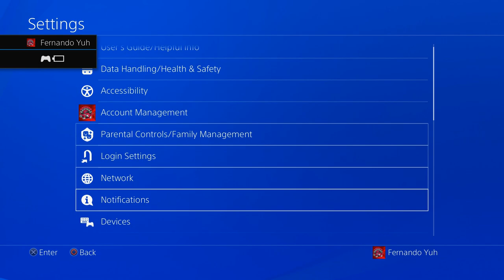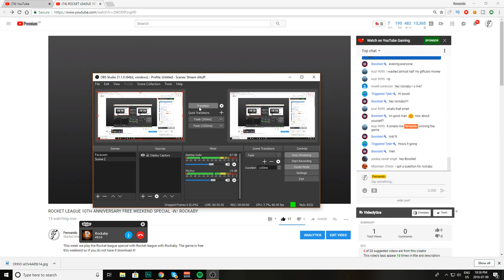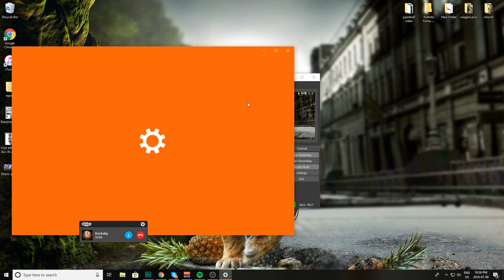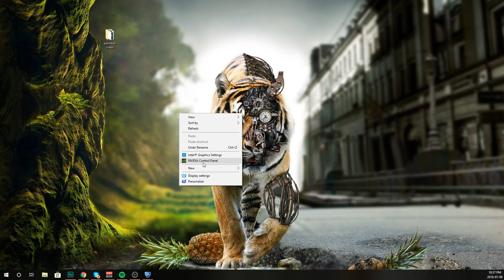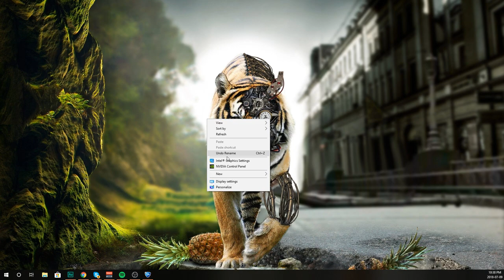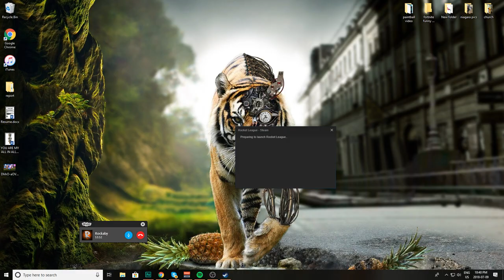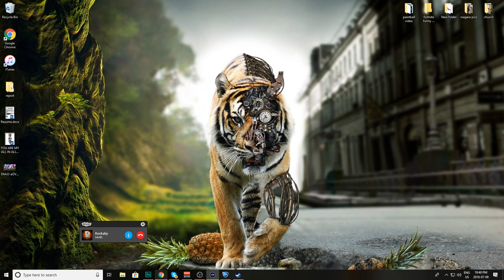ROCKET LEAGUE 10TH ANNIVERSARY FREE WEEKEND SPECIAL -W/ ROCKABY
This week we play the Rocket league special with Rocket league with Rockaby. The game is free this weekend so if you do not have it download it!

Please be nice in chat and have a great time!!!